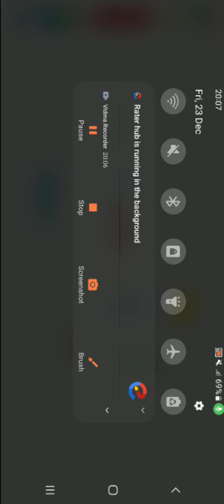Oh! The magic drawing app gameplay